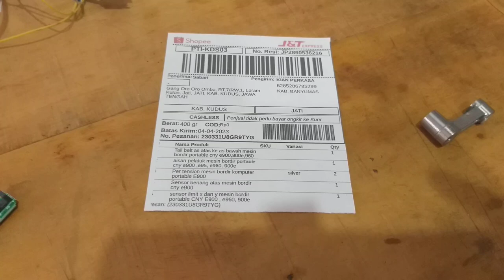Pusat sparepart mesin bordir cny di jati kudus jawa tengah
Dokumentasi pengiriman Rotari hook mesin bordir portable cny pusat sparepart mesin bordir cny kudus jawa tengah
PNP semua merek CNY portable CNY E900
Pemesanan langsung Hubungi kami